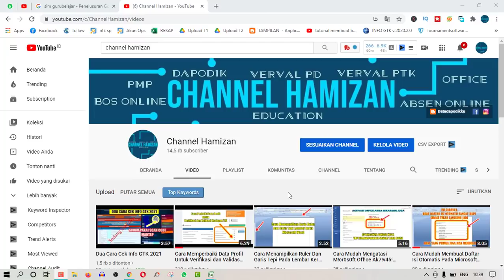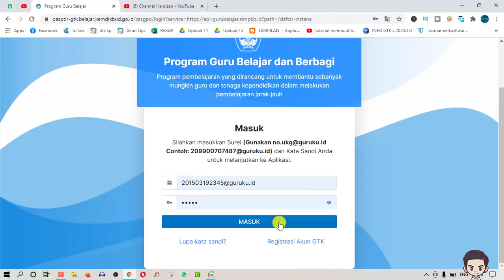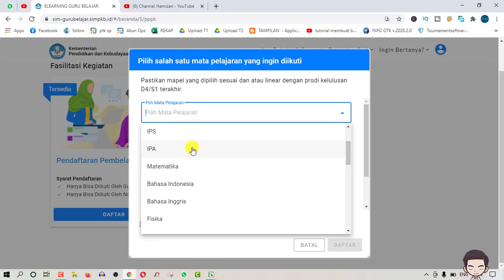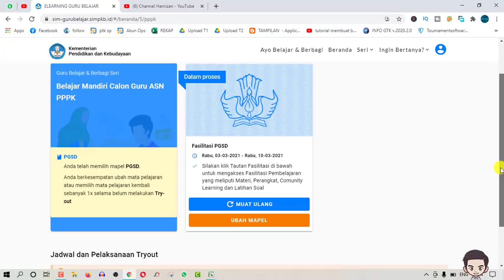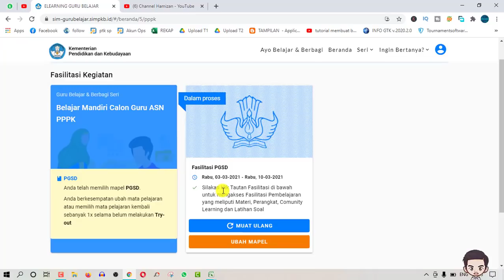Sudah Dibuka | Cepat Daftar Seri Guru Belajar Untuk Menghadapi PPPK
Halo sobat Hamizan Jumpa lagi di channel kesayangan kita ini, nah pada kesempatan kali ini, admin akan memberikan tutorial tentang Sudah Dibuka | Cepat Daftar Seri Guru Belajar Untuk Menghadapi PPPK nah semoga tutorial ini bisa bermanfaat buat kita semua ya. ok jangan lupa juga ya untuk di share , terimakasih.

Segera Daftar Seri Guru Belajar Untuk Menghadapi PPPK Sebelum Terlambat
2. Masukan User dan pasword SIMPKB
3. Klik Masuk
4. Pilih Belajar Mandiri Calon Guru ASN PPPK
5. Daftar
6. Pilih mapel dan ceklis saya setuju
7. Klik DAFTAR
8. Selesai